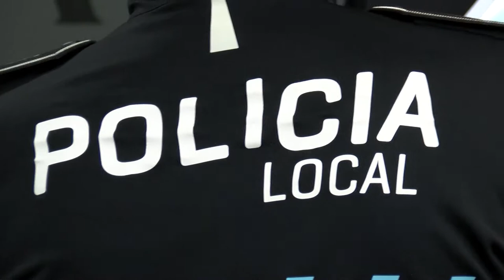Otras noticias de interés local y regional 8 junio 2018